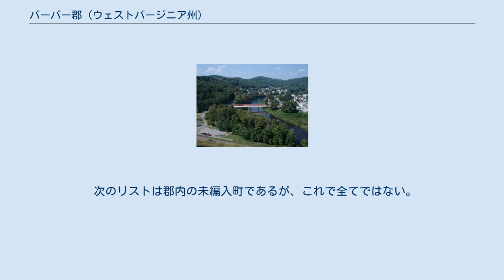バーバー郡 (ウェストバージニア州)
バーバー郡（英: Barbour County）は、アメリカ合衆国ウェストバージニア州の中央部北東に位置する郡である。
2010年国勢調査での人口は16,589人であり、2000年の15,557人から6.6%増加した。
郡庁所在地はフィラピー市（英: Philippi、発音: 'FILL-uh-pea'、人口2,966人）であり、同郡で人口最大の都市でもある。
バーバー郡はバージニア州時代の1843年に設立された。
郡庁所在地のフィラピーは1844年に認証された。
郡名もフィラピーの市名もフィリップ・ペンドルトン・バーバー（1783年-1841年）に因んで名付けられた。
バーバーはバージニア州選出のアメリカ合衆国下院議員、同下院議長およびアメリカ合衆国最高裁判所陪席判事を務めた。
1871年、郡領域の小部分が隣接するタッカー郡に移管された。
 南北戦争の1861年6月3日、フィラピーの戦い、別名フィラピー競走が郡内で戦われた。
小さな戦闘ではあったが、この戦争で初の陸上での戦いと考えられている。
 バプテスト教会の教育機関であるアルダーソン・ブローダス・カレッジが郡内にある。
このカレッジの医師助手育成過程は世界でも古いものであり、しっかりと確立されてきた。
 バーバー郡となった地域最初の白人開拓地は1780年に、リチャード・タルボットとその兄弟のコッテラルおよび姉妹のチャリティが、後にフィラピーの町となった場所から3マイル (5 km) 下流に設立したものである。
当時この地域はバージニア州モノンガリア郡に属していた。
この地域にはインディアンによる恒久的な定住地が無かったので、インディアンとの抗争も比較的少なかった。
それでもタルボット一家は何度かその家産から立ち去る必要性に迫られ、2回はアリゲイニー山地より東に戻る必要があったが、その度に戻ってきた。
この一家でインディアンの攻撃によって殺された者は出なかった。
 バーバー郡となった地域はその後、ハリソン郡、ルイス郡、ランドルフ郡と所属先を変えた。
バーバー郡は最終的に1843年に設立され、郡名はバージニア州の政治家フィリップ・ペンドルトン・バーバー（1783年-1841年）に因んで名付けられた。
フィラピーの町は元々、「アングリンズフォード」や「ブースフェリー」と呼ばれていたが、同年に区画が決められ、命名され、郡庁所在地になった。
1844年には認証された。
1850年代には、フィラピーの町のビバリー・フェアモント・ターンパイクにフィラピー屋根付き橋が建設されて、旅人の用に供するようになり、郡の人口は1万人に近付いていた。
 1861年6月3日、南北戦争で初の陸上での戦いとなった戦闘が郡内で起こった。
このとき町に宿営していた南軍兵士が大急ぎで退却したので、後に「フィラピー競走」と皮肉られるようになった。
毎年6月に町で開催される「ブルー・アンド・グレイ・リユニオン」でこの戦いが再現されている。
 6月3日夜明け、北軍ベンジャミン・フランクリン・ケリー大佐とエベネザー・デュモン大佐の指揮する、総勢は恐らく3,000名の2部隊がグラフトンから到着し、南軍ジョージ・A・ポーターフィールド大佐の指揮する武装もお粗末な新兵約800名を攻撃した。
北軍はその前夜に激しい風雨の中を行軍して夜明け前に着いたばかりだった。
その急襲で眠っていた南軍兵を起こした。
南軍兵は前進してくる北軍兵に対して数発の銃弾を放った後、戦列を乱し、南に向かって狂ったように走り始めた。
ある者はまだ寝間着を着ていた。
 この比較的流血の少ない戦闘に北軍が勝利したことで、北軍の若き少将ジョージ・マクレランに脚光が浴びせられ、まもなく北軍の総司令官を任された。
さらにバージニア州西部では脱退に反対する声が強くなる切っ掛けにもなった。
この数日後のホイーリングではホイーリング会議が開催され、バージニア州の脱退条例を無効化し、フランシス・H・ピアポントを新しく知事に指名した。
この出来事からウェストバージニア州が新たな州を作る動きの始まりとなった。
 19世紀後半を通じてバーバー郡の経済とインフラは着実に成長したが、緩りだった。
最初の鉄道が近くのグラフトンまで開通したのは1852年だったが、郡内に狭軌鉄道が敷かれたのは1880年代であり、広軌鉄道は1890年代になってからだった。
 1990年、民間の開発業者が、その後の30年間で郡内の埋め立て場に州外からのゴミを受け入...